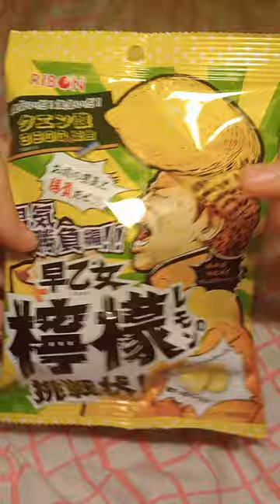sour lollies tiktok reels goodmusic shorts